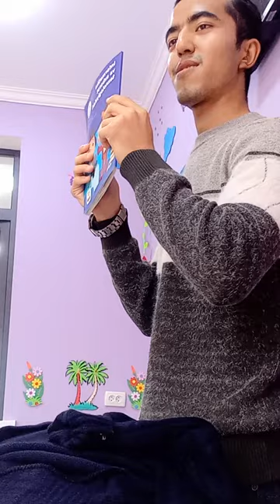Prostudy xususiy maktabi. 1-sinflarning dars jarayonidan lavha.